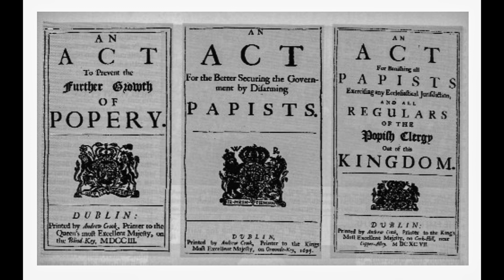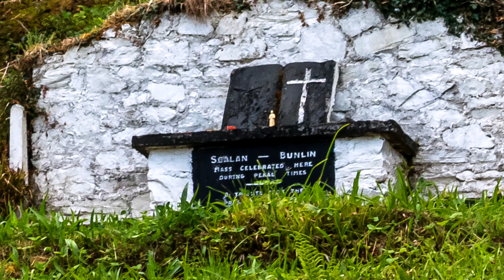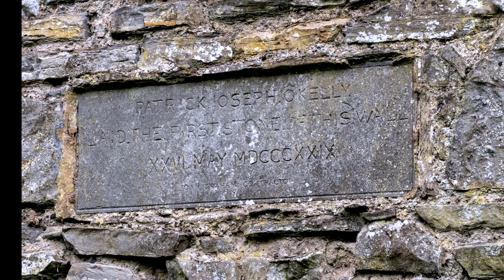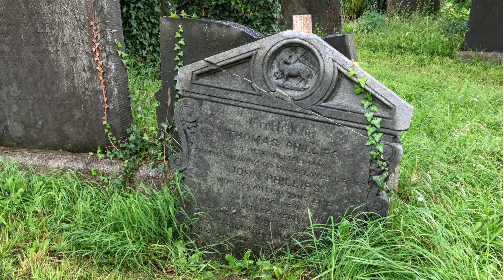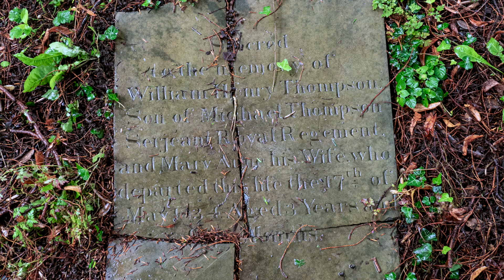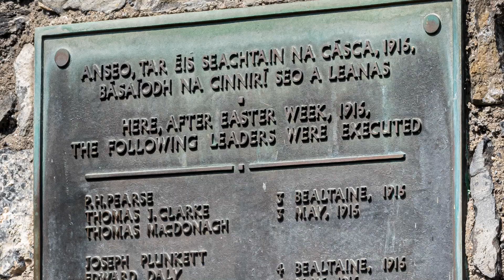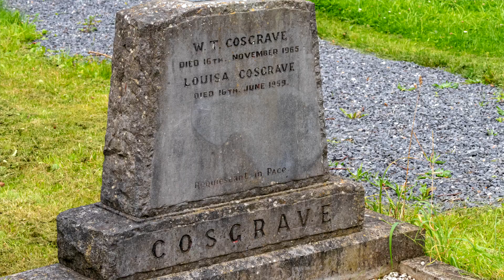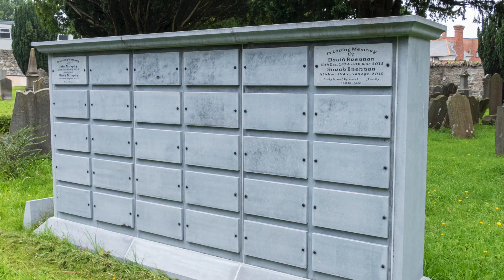The Life & Death of Goldenbridge Cemetery, Dublin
Goldenbridge Cemetery was the first Catholic burial ground to be  authorized in Ireland since the 16th century. It opened in 1829 and was forced to close 40 years later following complaints from British officers stationed in Richmond Barracks. The story of why it opened and why it closed is compelling and consequential because of its unique place in Irish history.

Local historian and poet Liam O'Meara has published two excellent books about the cemetery and the barracks:
-  'Goldenbridge Cemetery', Glasnevin Trust; and
- 'From Richmond Barracks to Keogh Square', Riposte Books.

• 'Moonsong'
 'Jouney's End'
•  'Fare Thee Well'